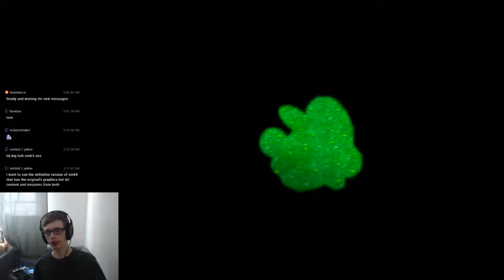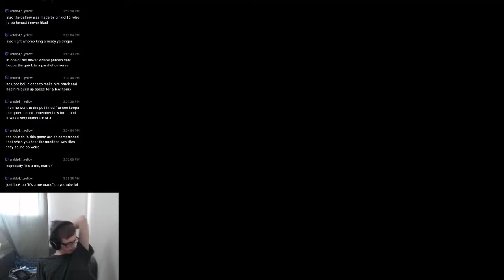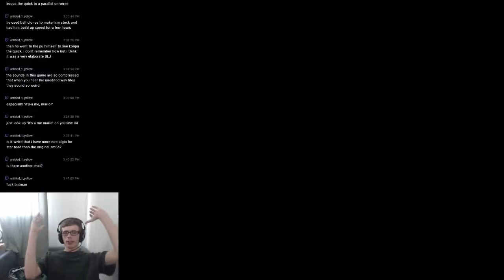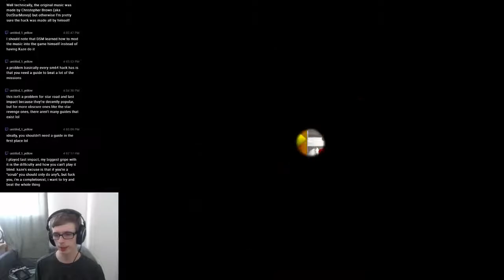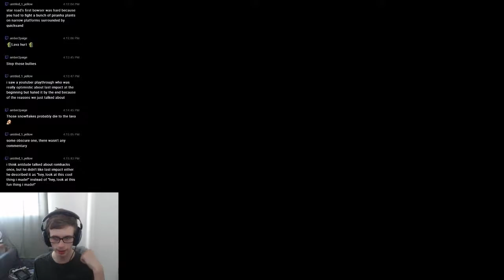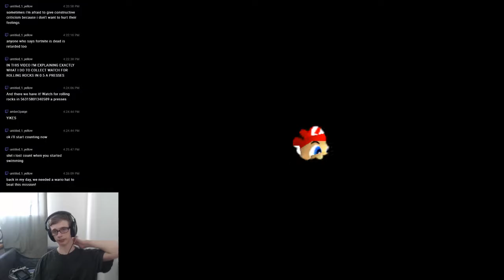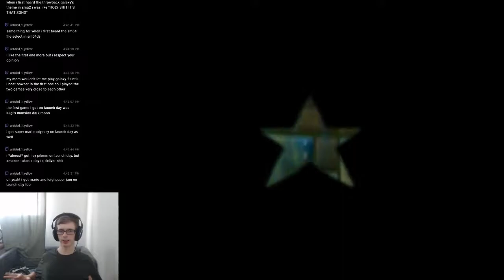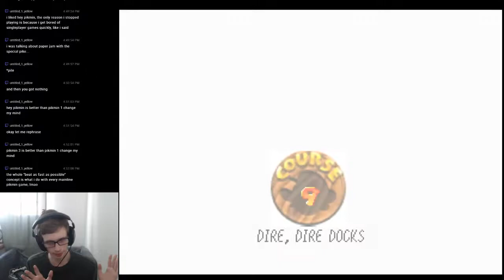Super Mario 64 Part 1 - 7/28/18 Stream